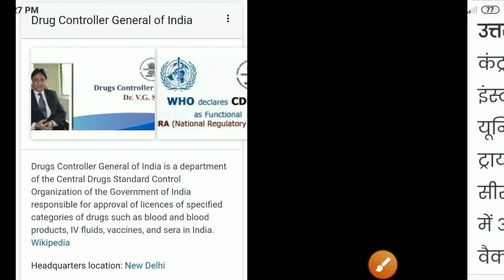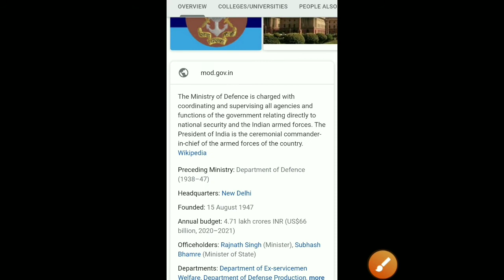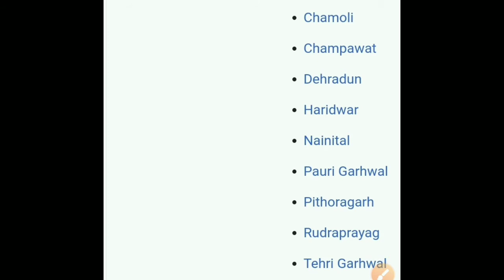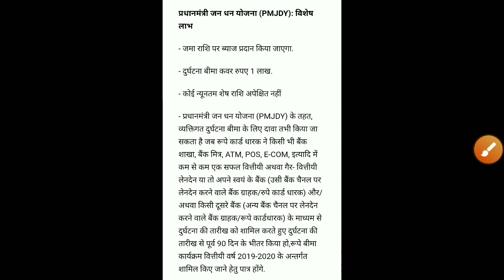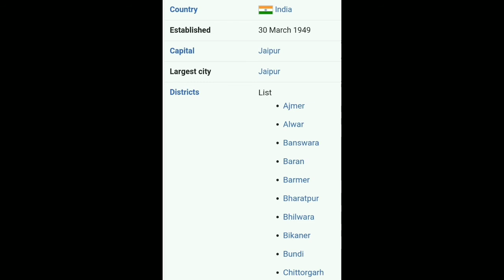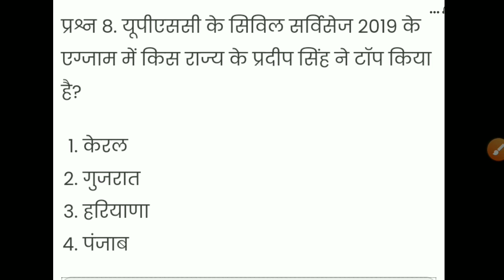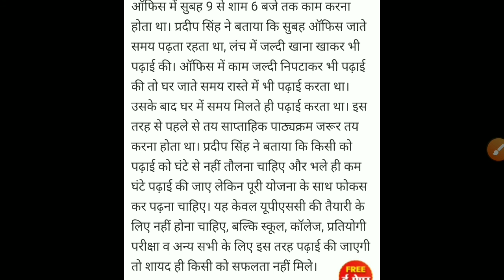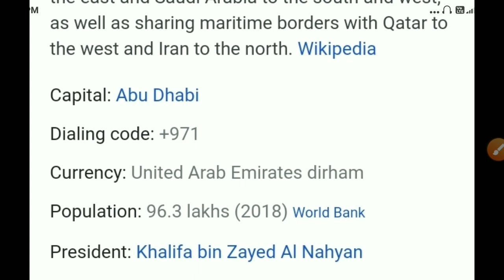5 August 2020 current Affairs। current affairs in Hindi। Daily Current affairs।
नमस्कार दोस्तों मै आशीष आप लोगो का स्वागत करता हूं।
इस वीडियो  में मै आपको current affairs पढ़ाऊंगा।
तो आप इस वीडियो को सुरु से अंत तक देखे ।
5th August current affairs। current affairs in Hindi। Daily current affairs।2020।  In this video: